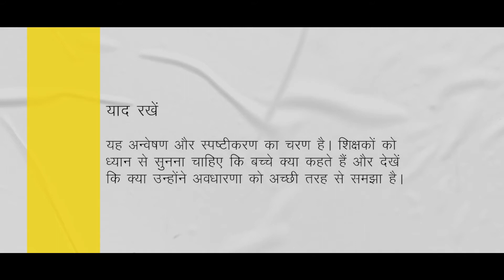Measurement - Weight Using Teaching Learning Materials (Hindi)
A training video in Hindi, on how to use the Ganitha Kalika Andolana Math Teaching Learning Materials effectively to help children learn the concept of Measurement - Weight.